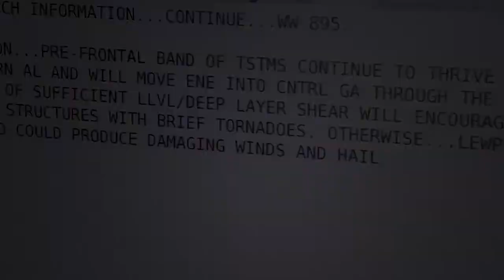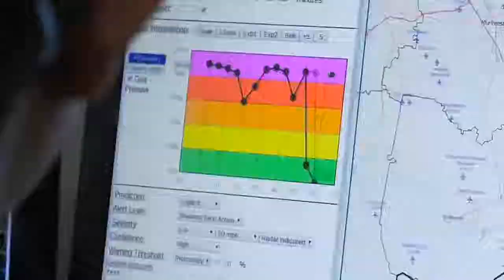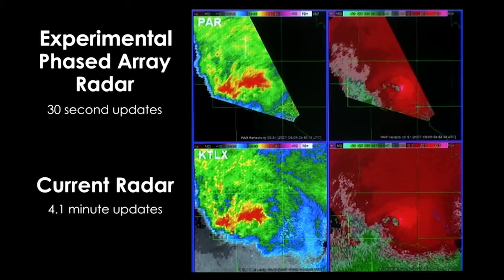May 15th, 2021 - Alaska Weather